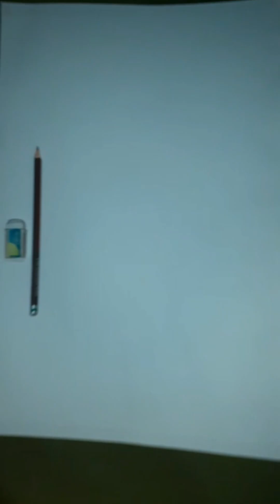Ganesh ji drawing